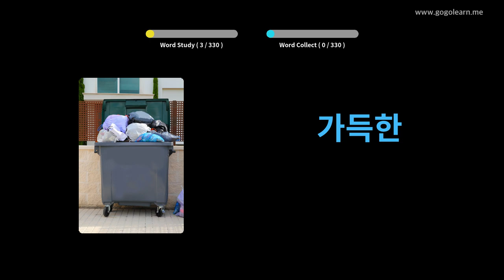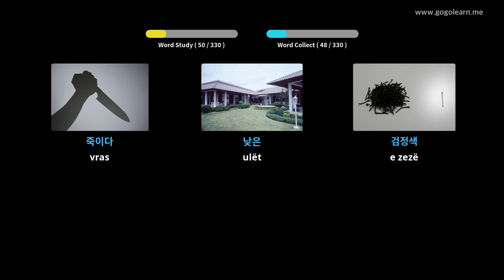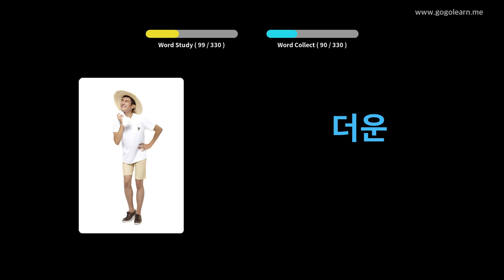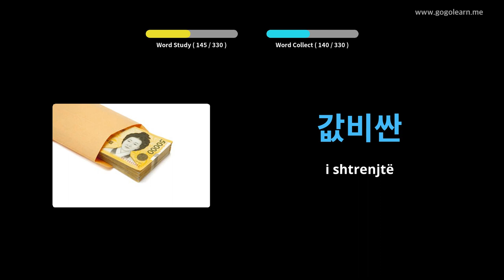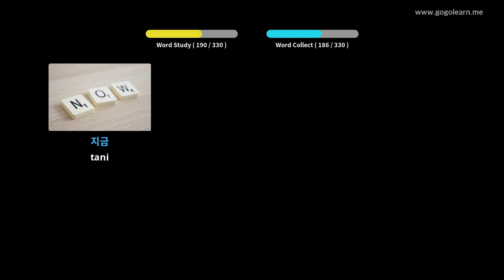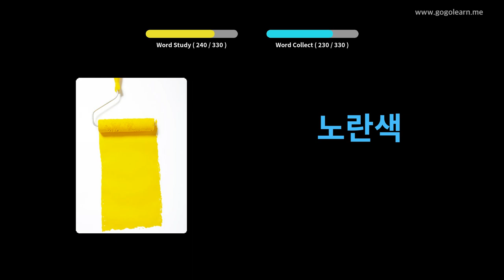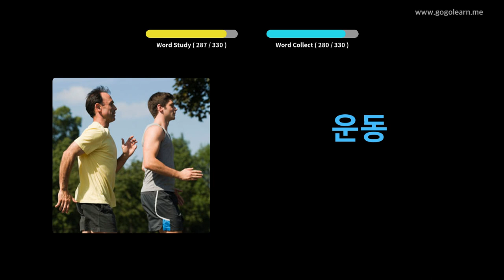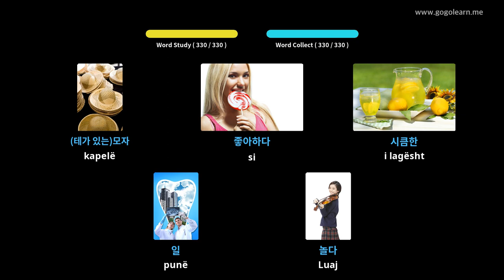Vokabulari Koreane duke dëgjuar Ndërsa vozitni | Golearn